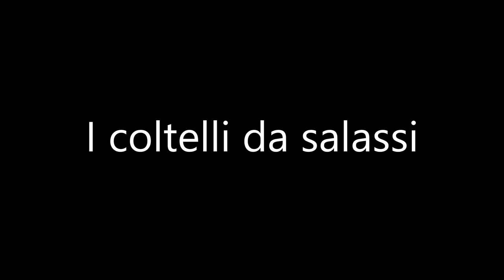19 --- Come Restaurare coltello per salassi - Bleeding knives restore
In questo video vi mostro la mia collezione di vecchi coltelli per salassi ed un veloce restauro di uno degli ultimi arrivati.

Vi lascio qualche link al materiale che ho usato nel video.

Spazzola acciaio originale